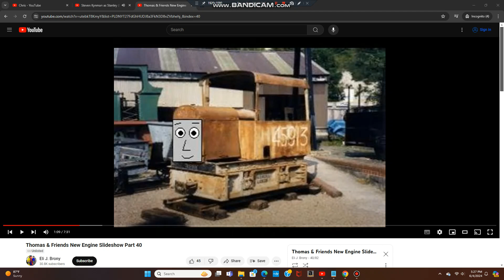Steven Kynman as D45913 (UK/US)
NOTE: D45913 is a character who appeared in Part 40 of Eli J. Brony's New Engine Slideshow Series.